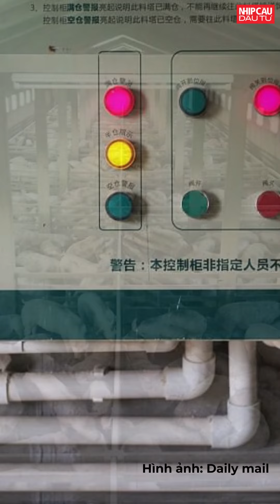Trung Quốc đã đưa heo lên tầm cao mới | Nhịp Cầu Đầu Tư